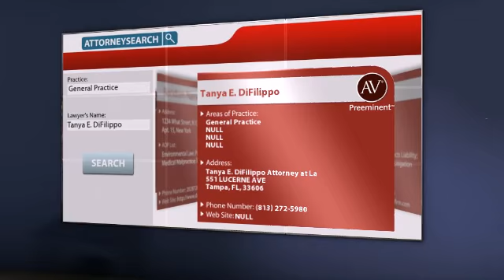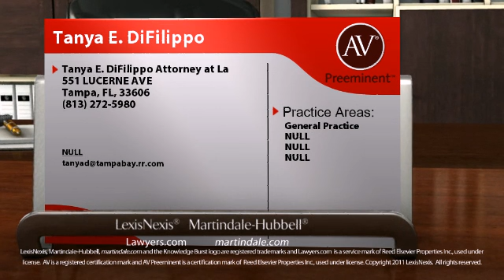Tanya E. DiFilippo Tampa FL, General Practice Lawyer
Tanya E. DiFilippo of Tanya E. DiFilippo Attorney at La 551 LUCERNE AVE, Tampa, FL, 33606. Practice areas include General Practice, NULL, NULL and NULL.
For more than 130 years, lawyers have relied on the AV® Preeminent™ rating while searching for their own expert attorneys. Now anyone can depend on this important, trusted rating. The Martindale-Hubbell® AV® Preeminent™ rating is the highest possible rating for an attorney for both ethical standards and legal ability. This rating represents the pinnacle of professional excellence. It is achieved only after an attorney has been reviewed and recommended by their peers - members of the bar and the judiciary. Tanya E. DiFilippo has achieved an AV® Preeminent™ Rating from Martindale-Hubbell®.